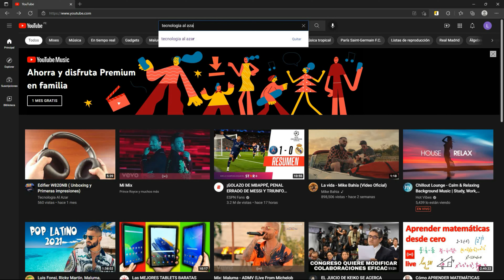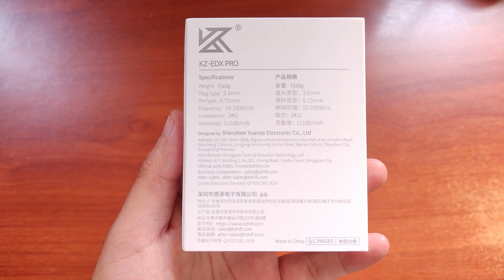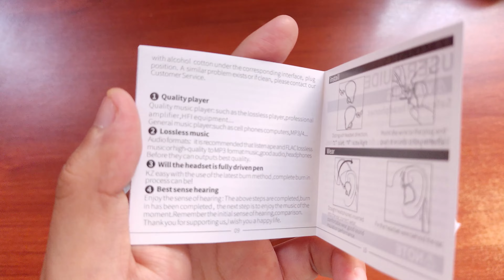AUDIFONOS KZ EDX PRO ( UNBOXING & PRIMERAS IMPRESIONES)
El video consiste en dar a conocer que encontramos en la caja al momento de abrir el producto y que impresión nos da a primera vista.